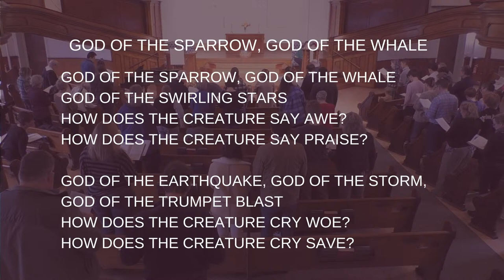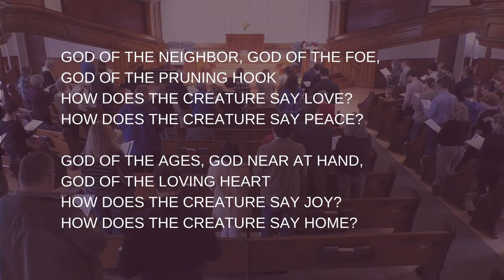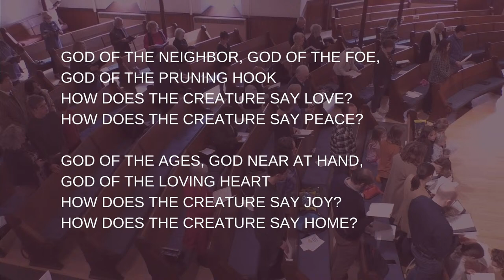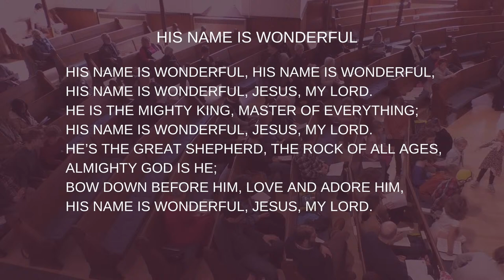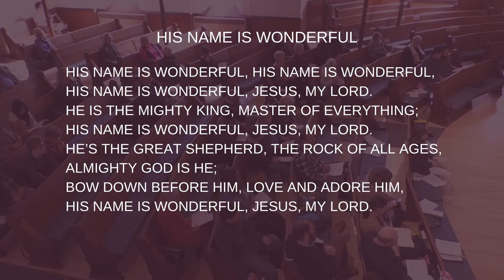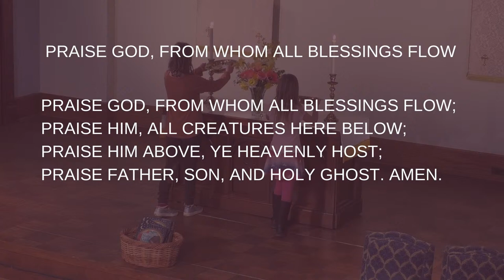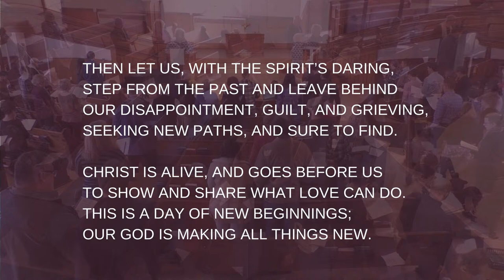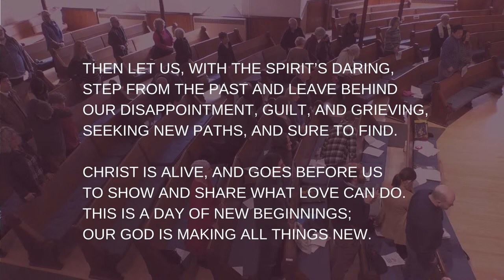FBC Worship Livestream April 21, 2024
First Baptist Church of Ann Arbor Worship Livestream

Let us know you’re worshiping with us - here is our online Connection Card form
You can also share prayer requests you have and let us know if you would like to receive our bi-weekly communication about the life of the church.